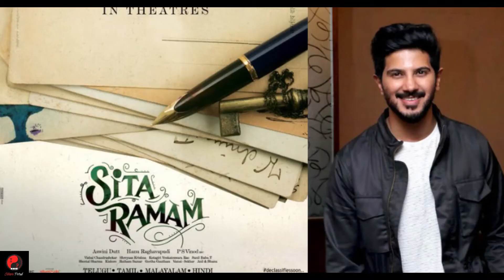Sita Ramam Teaser Review | Dulquer Salmaan | Mrunal Thakur | Raashmika Mandanna | Hanu Raghavapudi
Sita Ramam teaser review. Starring: Dulquer Salmaan, Mrunal Thakur and Rashmika Mandanna. A film by Hanu Raghavapudi.